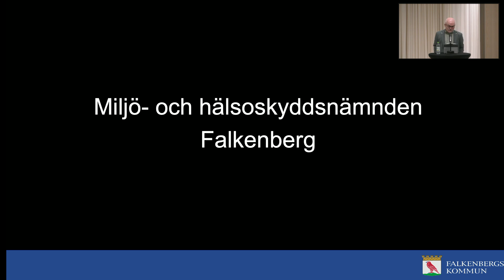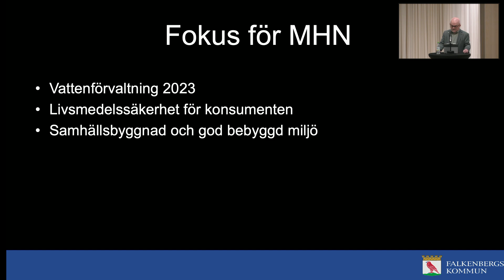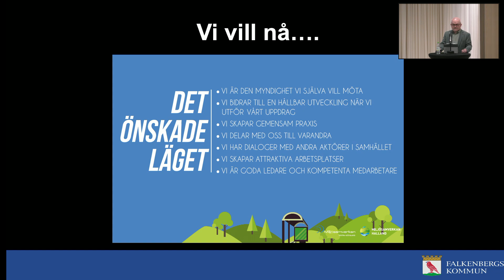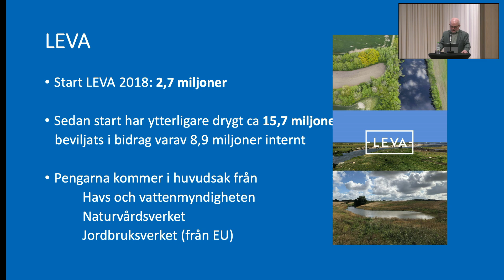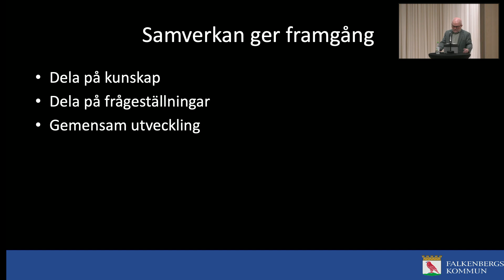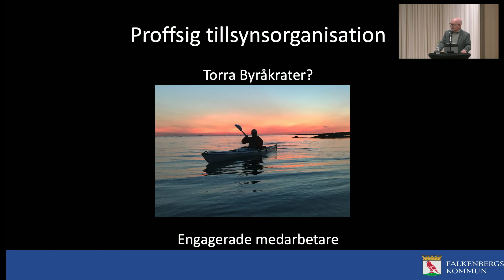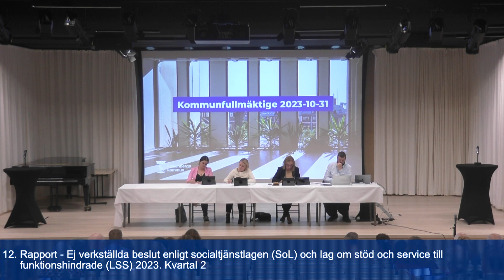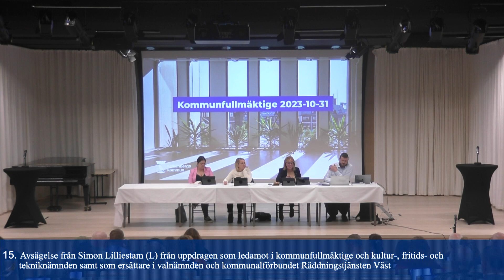Eftersändning av kommunfullmäktige mötet 31/10 på Argus